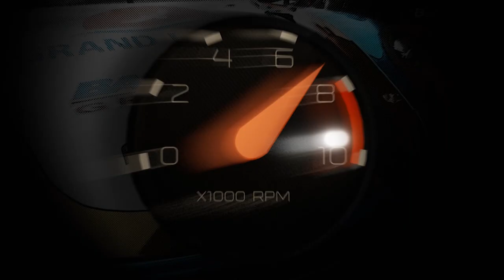Yamaha NMax 155 2020 ทำเหมือนใครโลกไม่จำ จัดเต็มธีมทัวริ่ง พร้อมของซิ่งหัวจรดท้าย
มาพบกันอีกแล้ว กับพวกเรา BoxzaRacing ในคอลัมน์ RacingMagazine และเช่นเคยกับการนำรถแต่งหลากหลายสไตล์มายลโฉมให้แฟนๆ ได้ชมกันอย่างไม่อั้น ครั้งนี้เราได้นำ Yamaha NMax 155 โมเดลล่าสุด 2020 มาให้แฟนๆ ได้ชมกันอีกหนึ่งคัน กับไอเดียการตกแต่งสไตล์ทัวร์ริ่งที่เรียกได้ว่า มีคาแรคเตอร์ที่มีความคิดสร้างสรรค์แฝงอยู่ไม่เบา ซึ่ง Yamaha NMax 155 2020 คันนี้ จะน่าสนใจขนาดไหน เดี๋ยวเราไปชมด้วยกันเลยครับ